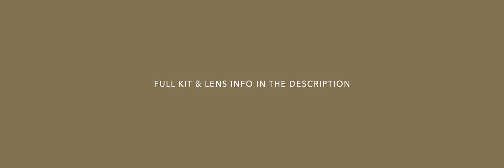GREAT JOY 35MM T2.9 1.8X ANAMORPHIC | BMPCC 6K | Test footage on Blackmagic Pocket Cinema Camera 6K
Graded with FilmConvert.
Gear kit used : BMPCC6K PRO
NISI IRND filters
SmallHD 7" monitor
Core SWX Powerbase Battery
Tilta Mini Matte Box
Tilta Mini Follow Focus
Peak Design Strap
Peak Design Anchors
Wise CFast 2.0

Here is a selection of shots taken with the Great Joy 35mm 1.8x anamorphic on the Blackmagic Pocket Cinema Camera 6K & 6K Pro.

This was my second time shooting anamorphic and again I really enjoyed the experience!
For this test footage I wanted to try the lens in different situations when compared to testing the 50mm.
Since this one is wider I decided to shoot more landscape content, indoor as well as general travel type and personal footage.

This time around I shot with both the 6K rigged up and the 6K Pro as is.

Filmed on the BMPCC 6K & 6K PRO, in 6K BRAW.
Mostly between T2.9 and T5.6.
(Original x1.8 desqueeze ratio)

Cheers,
Flo

VO with Rode NTG Videomic
Rode Swivel Arm